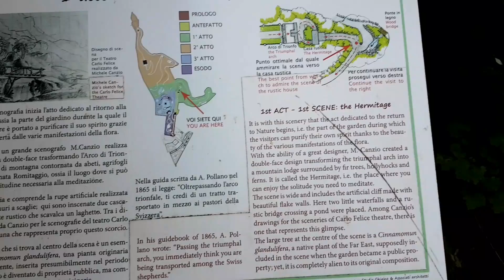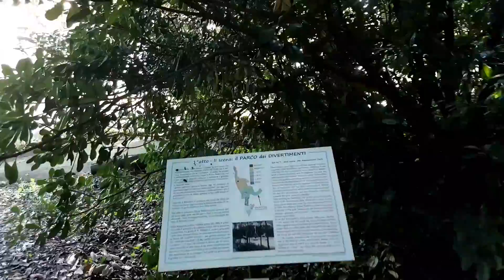куда ты тропинка меня завела